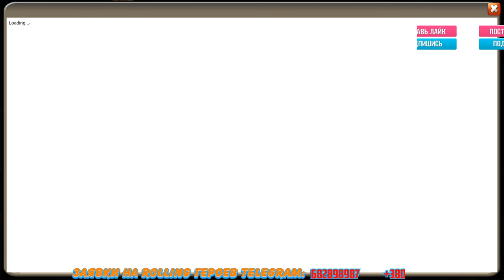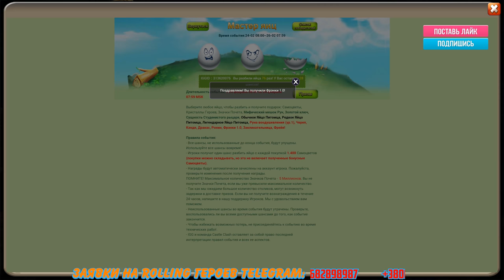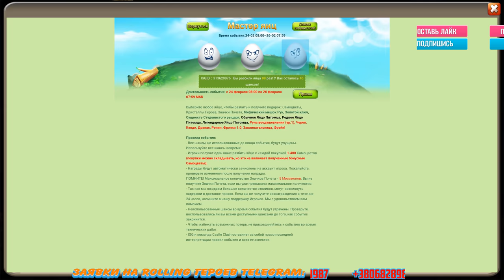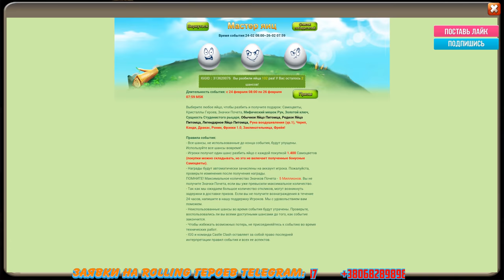ДОНАТНЫЕ АКЦИИ, 38-Й НЕКРОС, ОБЗОР, БИТВА ЗАМКОВ, CASTLE CLASH